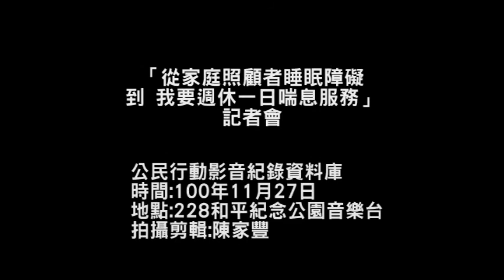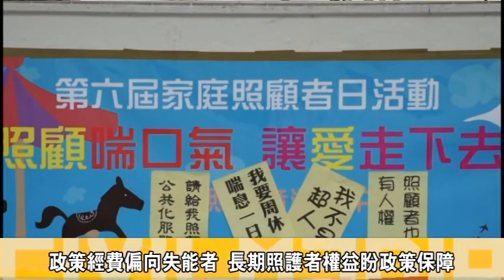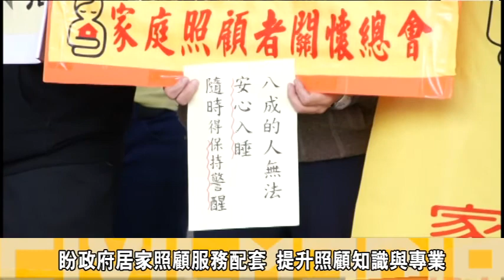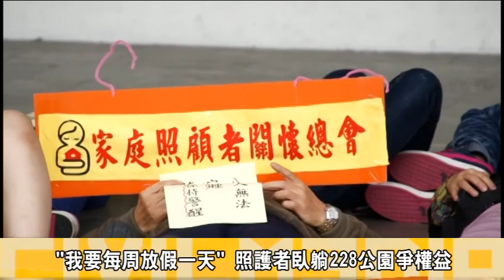「從家庭照顧者睡眠障礙 到 我要週休一日喘息服務」記者會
台灣的家庭照顧者平均每日照顧時數14小時，照顧年數竟高達10年之久；因此在台灣80%的照顧者希望每周能有一天空閒時間，充分休息；甚至能好好睡上一覺，因此由多個民間團體共同舉辦我要周休一日喘息服務記者會，許多長期照顧者躺在228公園音樂台上；呼喊我要周休一日，不要熊貓眼，希望政府與各總統候選人能聽見他們的心聲，將照顧者權益納入政策考量。